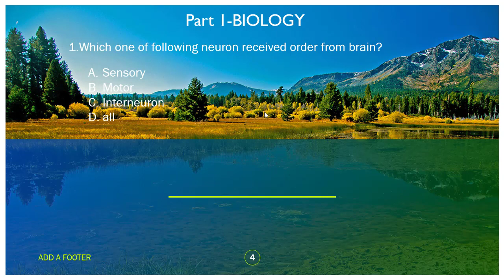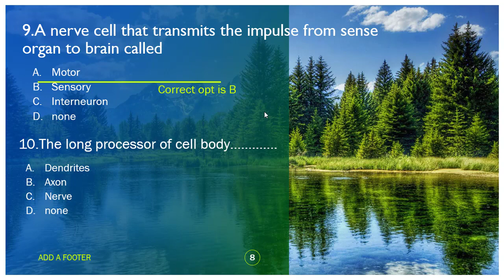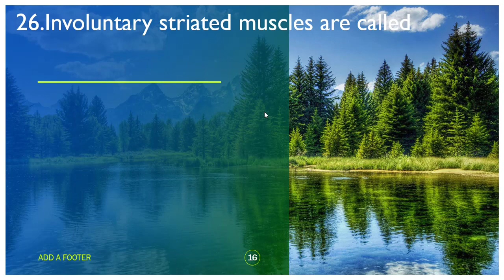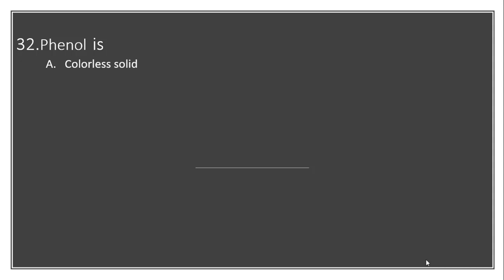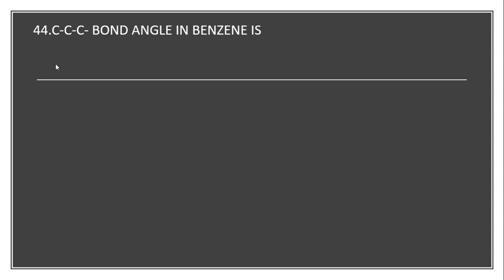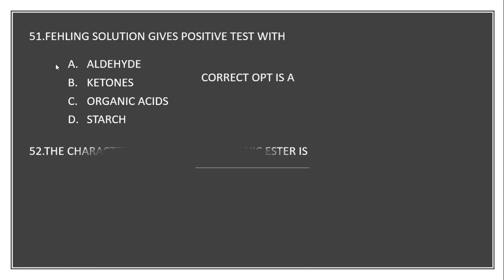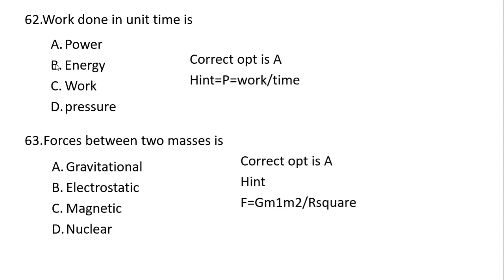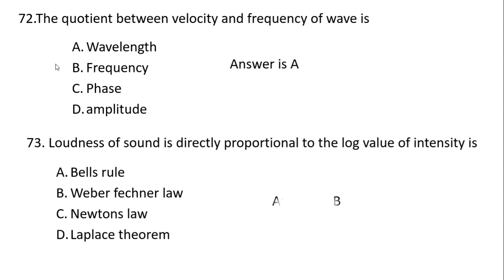Past papers of mdcat_2022_latest_news Full explained with answer keys Conceptual Biology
Hello,
I am Mansoor Hussain, a student of Quaid e Azam University Islamabad which is no.1 ranked in Pakistan by higher education commission (HEC).